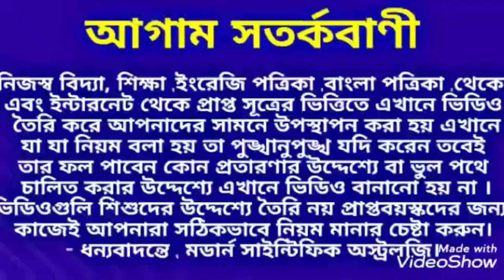পুরীর জগন্নাথ দেবের মন্দিরের ধ্বজাতে আগুন এটি কি অশুভ ইঙ্গিত !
পুরীর জগন্নাথ দেবের মন্দিরের ধ্বজাতে আগুন এটি কি অশুভ ইঙ্গিত জেনে নিন।